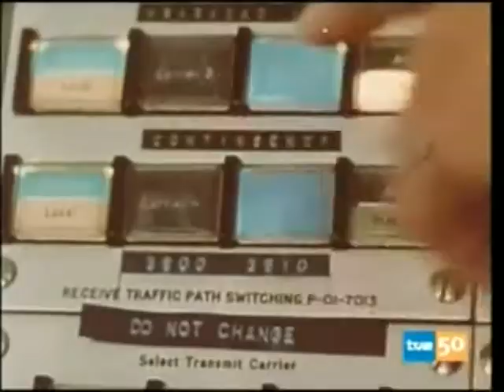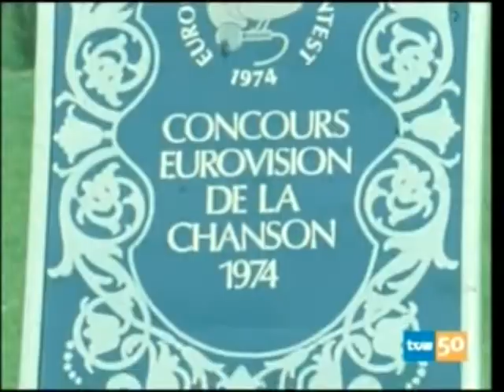Eurovisión 1974 - Peret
Fragmento sobre Peret en el programa especial sobre Eurovisión 1974.
fragment about Peret in the tv special program on Eurovision 1974.